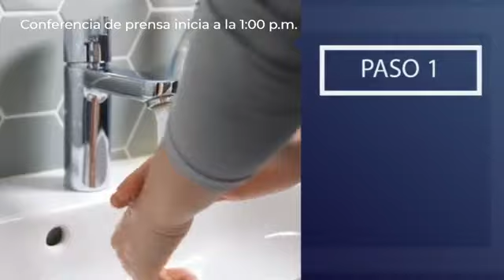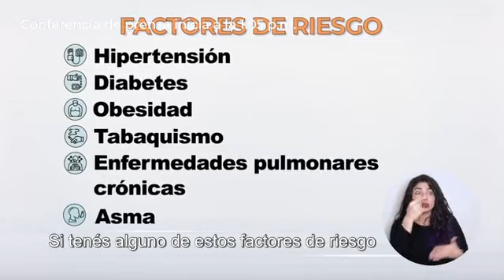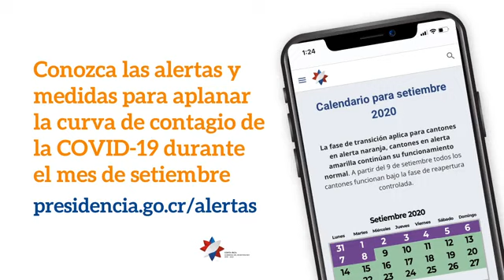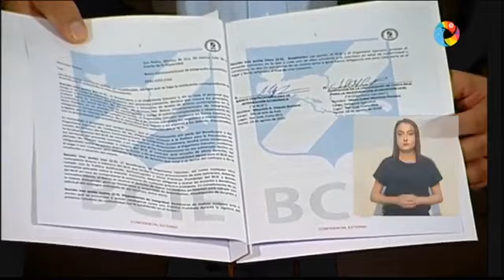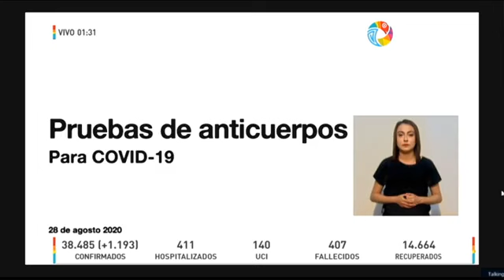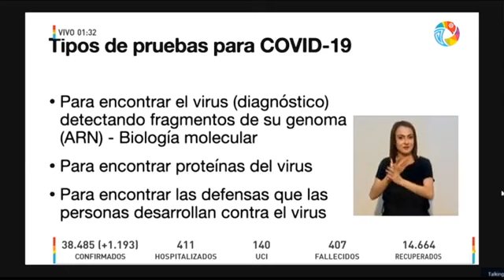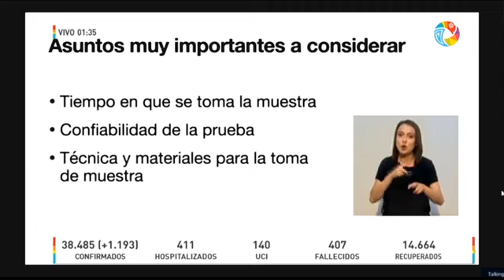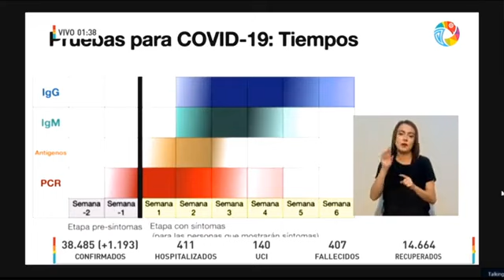Conferencia de Prensa COVID-19 [VIERNES 28 DE AGOSTO 2020]